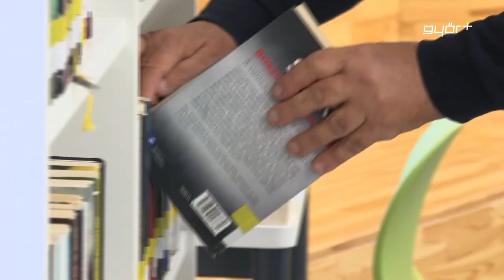Sok újdonsággal készül 2023-ban a könyvtár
Jól indul az év a Dr. Kovács Pál Könyvtár és Közösségi Tér számára, hamarosan átadják, Győr első könyvkölcsönző automatáját és elkészül az a 11 kötetes kiadvány, amely a városrészek közösségtörténetét mutatja be – számolt be a Győr Plusznak Dr. Horváth Sándor Domonkos. A Dr. Kovács Pál Könyvtár és Közösségi Tér igazgatója azt is elmondta, hogy Petőfi Sándor születésének jubileumi évében különleges rendezvényekkel készül az intézmény.